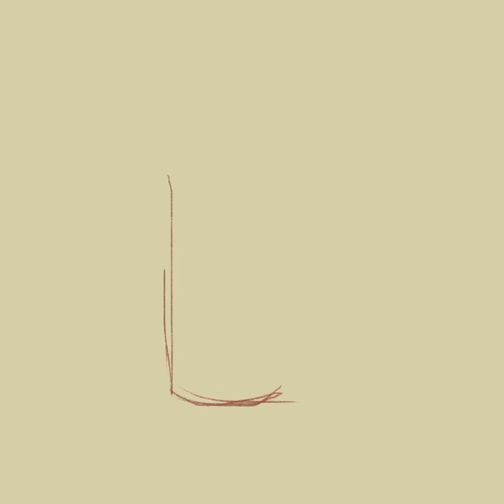Procreate Pocket Timelapse Tutorial - Water Bottle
Draw a water bottle on iphone with Procreate Pocket.